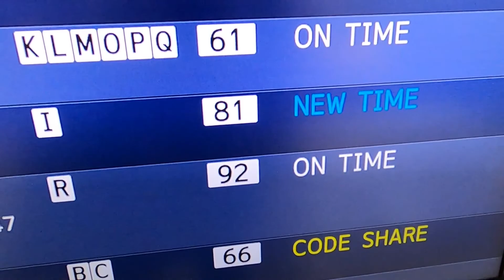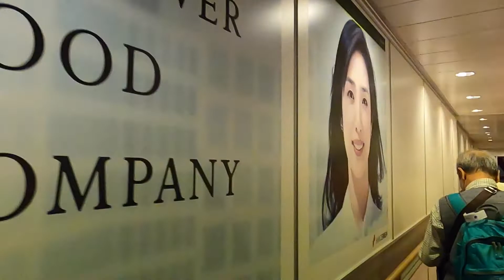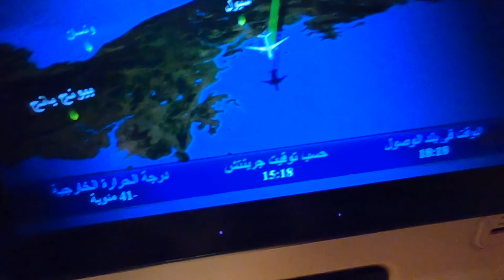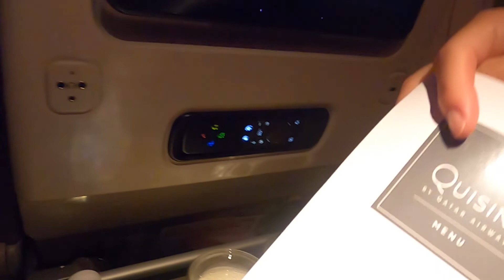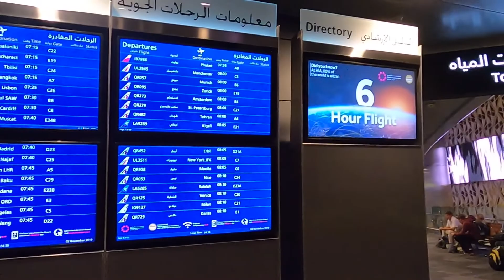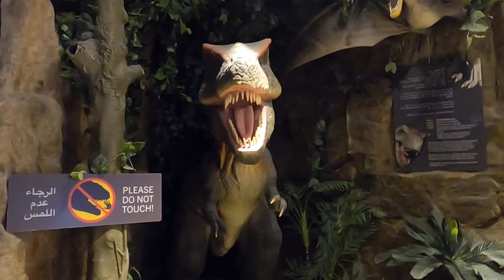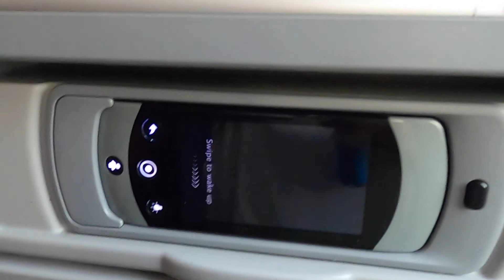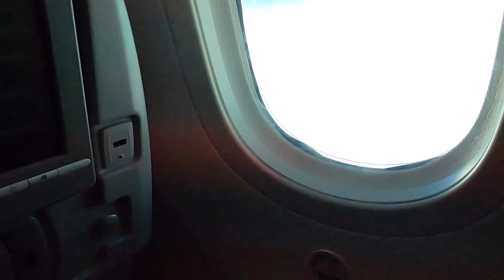安西幸輝選手に会いに行こう！① Portimaoへの道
海外リーグで活躍している「安西幸輝選手（東京ヴェルディ出身）に会う！」という大きな目的を持って、ポルトガルに行って来ました！

安西幸輝選手ファンはもちろん、ポルトガル旅行を計画中の方にもご覧頂ければと思います。初めての動画編集となる為、お見苦しい点、お聞き苦しい点があるかもしれませんが、ご容赦ください。

ポルティモネンセ（portimonense）
東京ヴェルディ（Verdy）
鹿島アントラーズ（Antlers）
安西幸輝
ポルトガル
リスボン